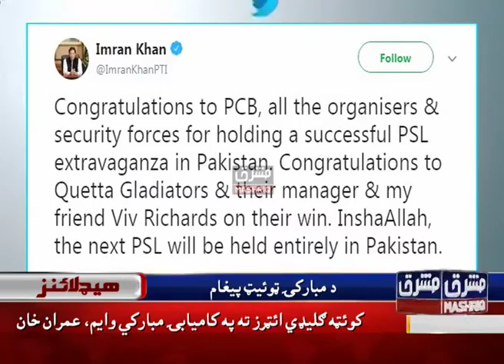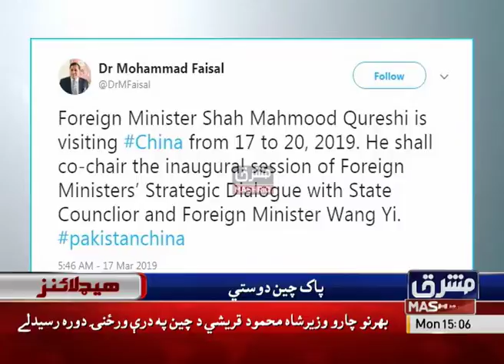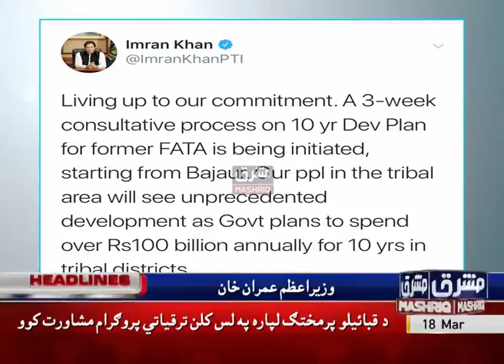Mashriq News Headlines 03:00 PM 18th-March-2019